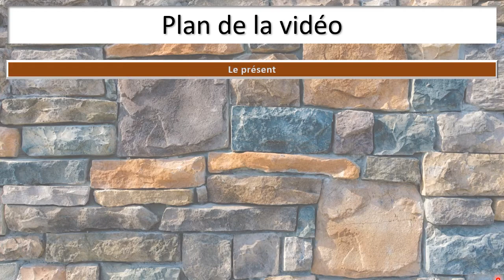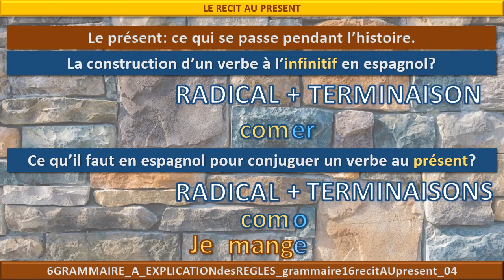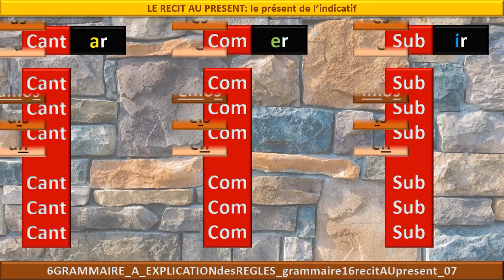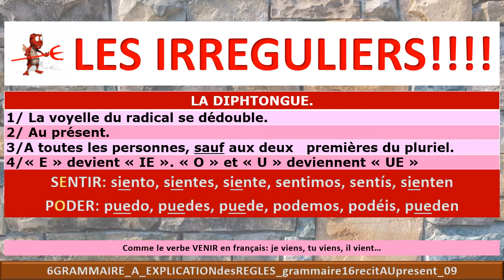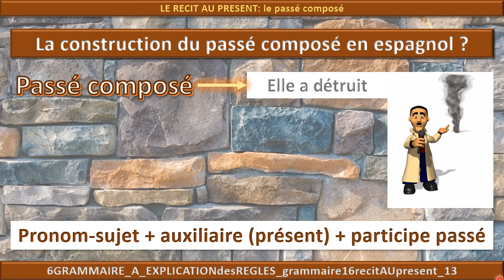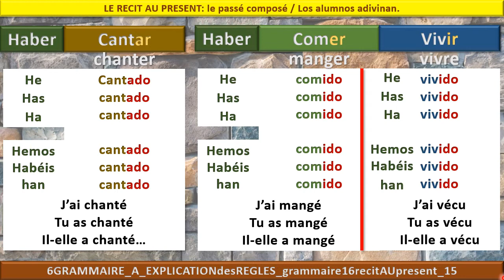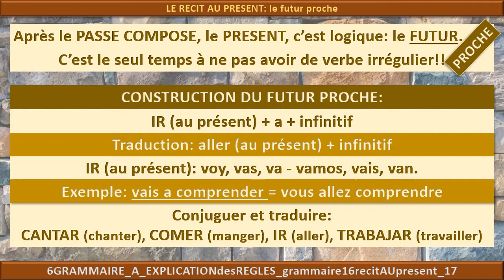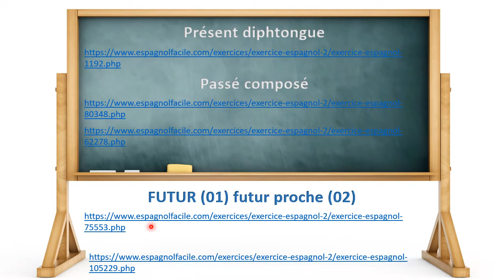Minimum de survie grammaticale 16 Récit au présent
LE RECIT AU PRESENT EN ESPAGNOL:
passé composé - présent, présent progressif - futur, futur proche.

MINUTAGE:

3:00 - Présentation du récit au présent.

6:00 - Le présent de l'indicatif.
22:08 - La diphtongue.
25:38: verbes à affaiblissement ou alternance.
28:27 - 4 verbes irréguliers importants.

30:54 - Le passé composé.
40:46 - Les passés composés irréguliers.
43:18 - Le futur proche.
46:26 - Le futur de l'indicatif.

51:19 - Le présent progressif.